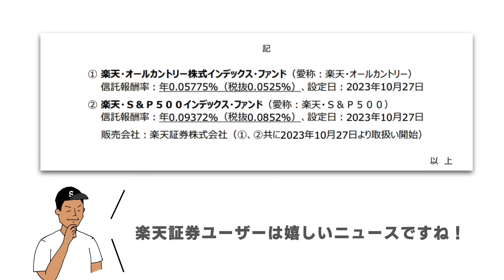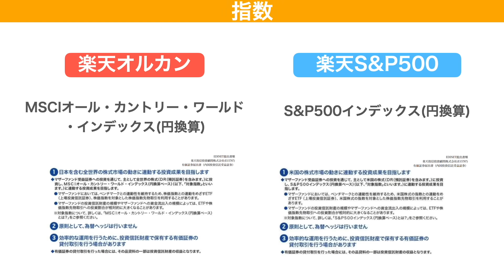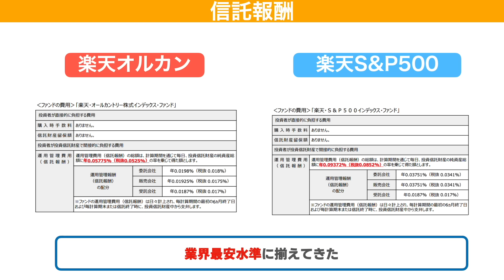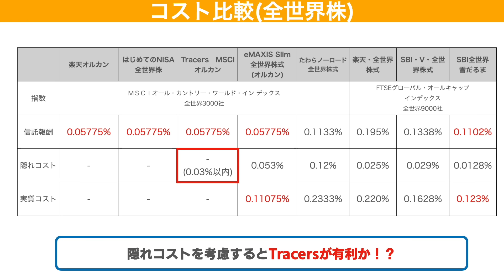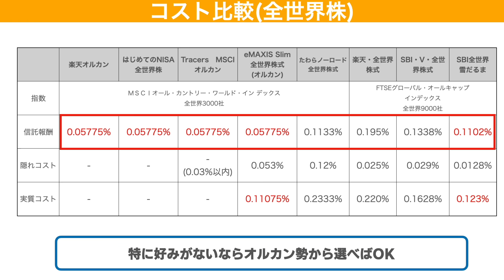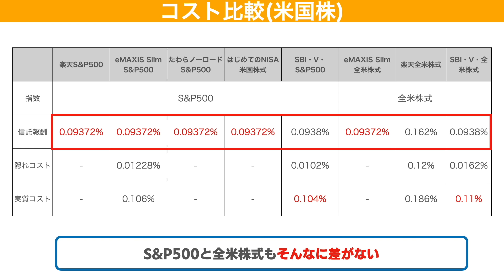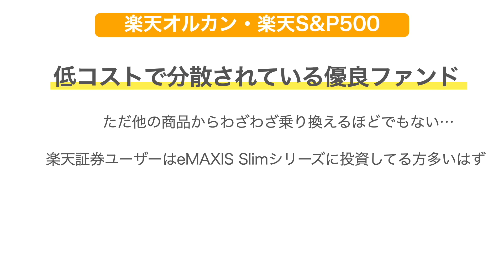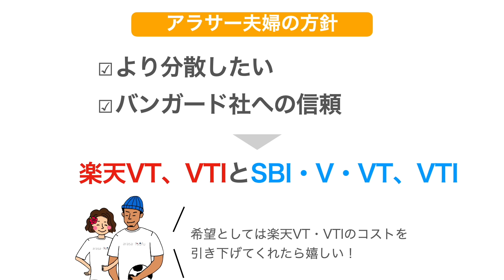【超速報】楽天オルカン&楽天S&P500が新登場！乗り換えるべきか解説！【楽天証券 全世界株 米国株】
【楽天証券】2000円相当の株が全員もらえる！
※このリンクからじゃないともらえないのでご注意下さい
・特定口座開設でOK
・余った金額は現金として受け取れる

「7年で資産4000万円を達成したアラサー夫婦のゆる早セミリタイア」
【Amazon】

📱【無料金融アプリmoomoo】米国株・日本株の情報収集におすすめ！

【無料動画】本当の分散投資！理想の資産分散を学ぶ！

📃【無料レポート】NISAで買いたい3つの米国配当王！

📚【無料で新刊ゲット】はじめての資産運用！高配当株投資が学べる！

📚【無料でゲット】資産形成に必須の知識が詰まった書籍！
🔻ブログで受け取り方法解説.1分で完了！

00:00 楽天オルカン&楽天S&P500が登場
01:23 楽天オルカン&楽天S&P500の基本情報
04:04 他の全世界株投信との比較
07:39 他の米国株投信との比較
09:40 おすすめなのか？
10:56 アラサー夫婦の方針

ーーーー関連動画ーーー

厚切りジェイソン氏おすすめのVTIを3年半積立投資した結果がやばい！全米株に投資する理由・おすすめ投資信託も紹介！

【新NISA戦略】夫婦3600万円分の投資先を大公開！効率のよい新NISA活用方法も紹介！

【SBI証券凄すぎ】SBI・V・VIGが誕生！本家VIGから乗り換えるべき！？【SBI 投資信託 徹底解説】

【過去最高額】2023年上半期の配当金実績公開！買い増した高配当株も紹介！

【全45銘柄公開】日本高配当株を3年以上投資し続けた結果！おすすめ銘柄も紹介！